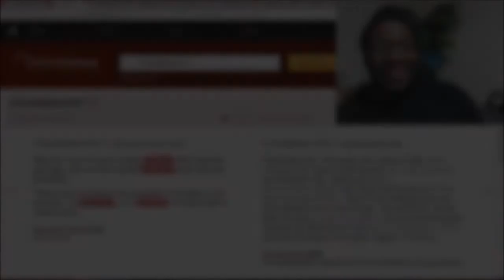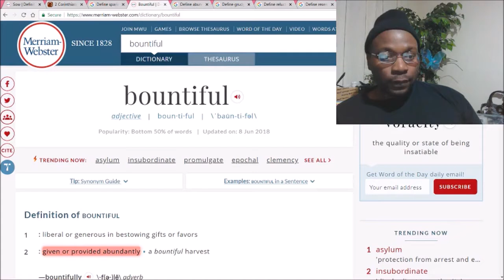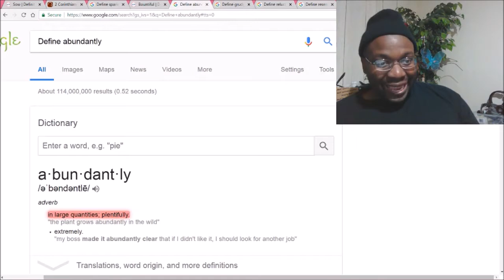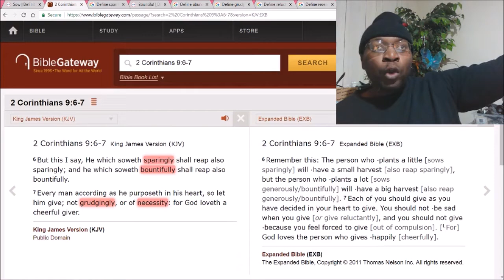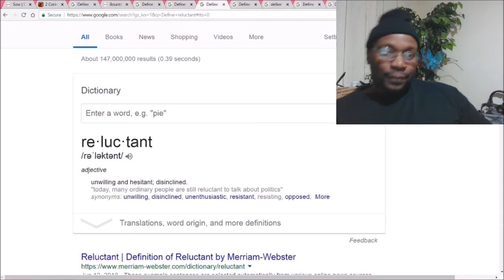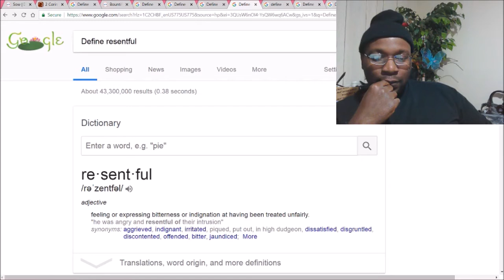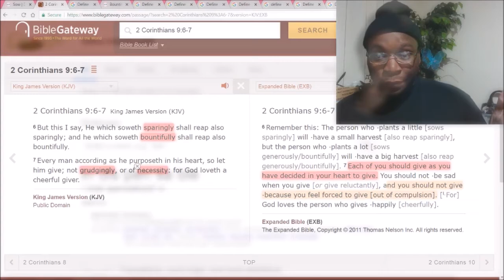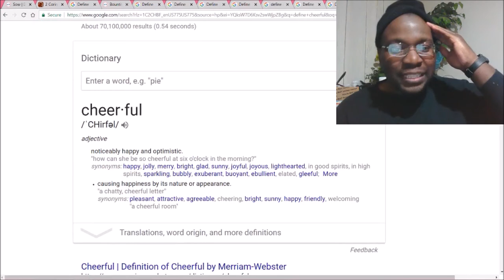Give to others cheerfully.